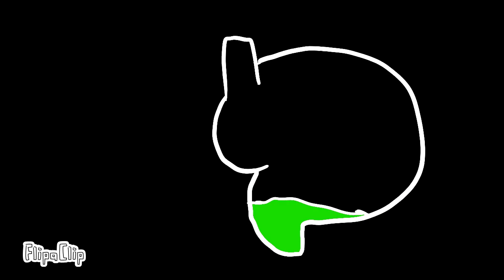class clown~ animation meme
This took a day and original bu sir fluff, o yall re,eme,ber when my original meme was stolen by sir fluff. Yet no one cared besides 2 peeps xd